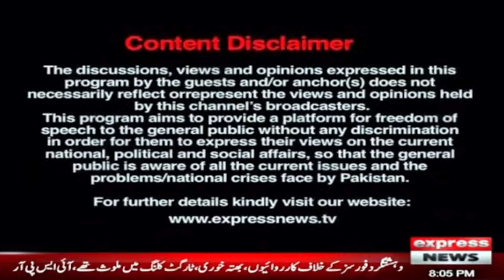Supreme Court Action against Government? - Siyasat with Farwa Waheed | Election Funds?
Supreme Court Action against Government? - Siyasat with Farwa Waheed | Election Funds? | Express News | 12 April 2023